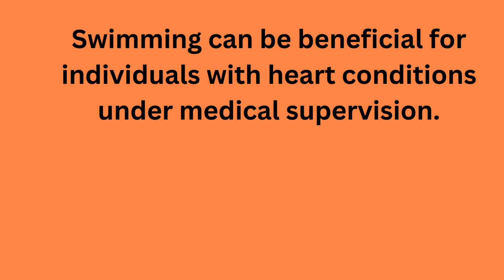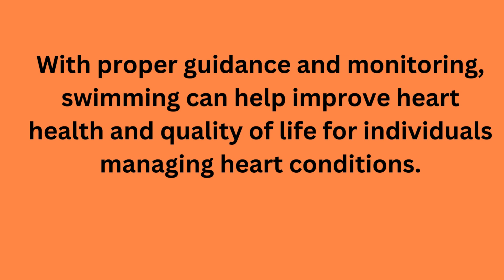Is swimming beneficial preexisting heart conditions